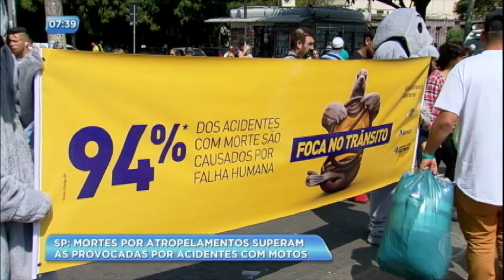Atropelamentos superam acidentes com motos em São Paulo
O Dia Internacional do Pedestre é comemorado em 8 de agosto, mas, ao invés de comemorar, a capital paulista está em alerta, já que ela registrou mais mortes por atropelamento do que em acidentes com motos. Nos últimos seis meses, o número de mortes por atropelamento foi de 224. Segundo especialistas, faltam campanhas educativas permanentes e uma mudança radical na legislação.